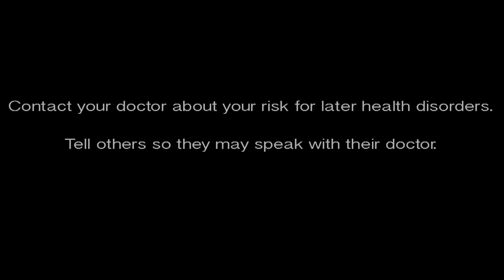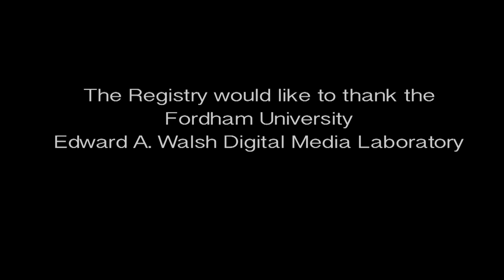NYC Health: Increased Risk of Diabetes after 9/11 Exposure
Through long-term monitoring of persons exposed to the 9/11 disaster, we discovered that a range of health conditions are linked to the attacks and their aftermath, including an increased risk of diabetes.

Enrollees who had PTSD at the time they joined the Registry in 2003 to 2004 were 30% more likely to develop diabetes six to eight years later than people without PTSD. This was true after controlling for factors such as age and body mass index.